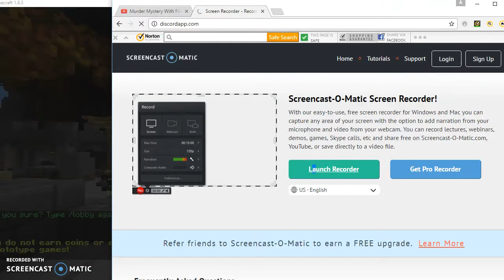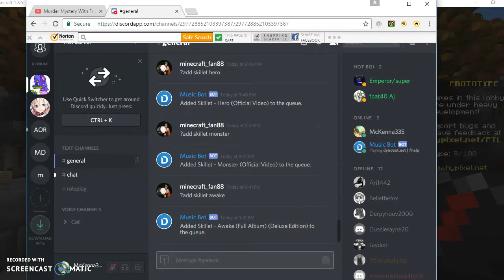I (almost) KILLED EVERYBODY?! | Minecraft Murder Mystery